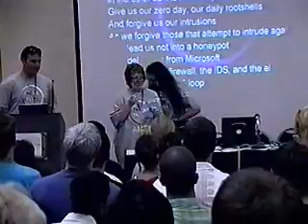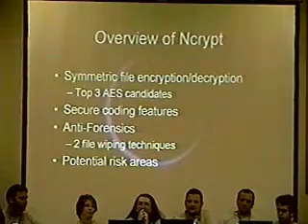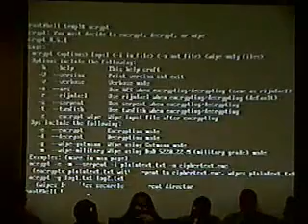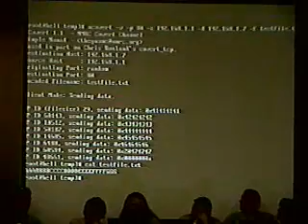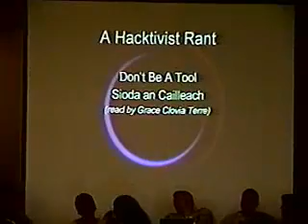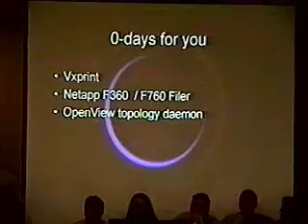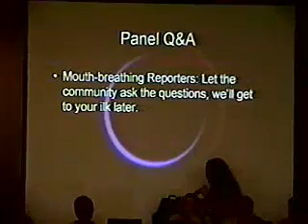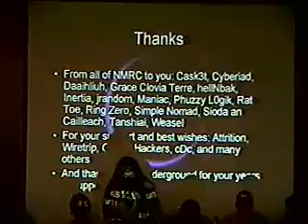DEF CON 11 Hacking Conference Presentation By NMRC Panel - Free Your Mind The NMRC Info-Warez - Video